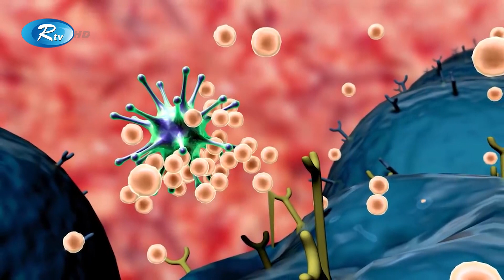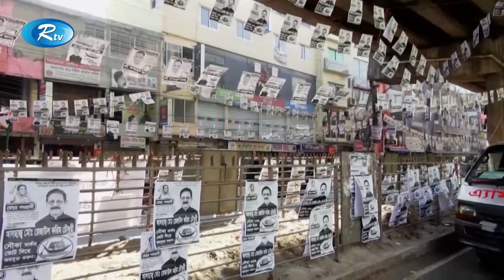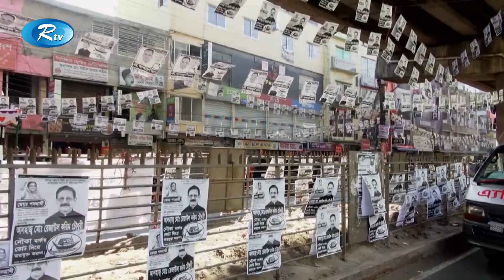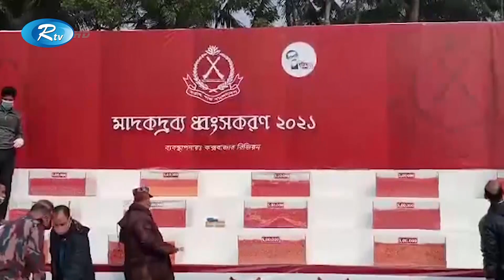Rtv Shokaler Songbad | সকালের সংবাদ | ২০ জানুয়ারি ২০২১ | Rtv News